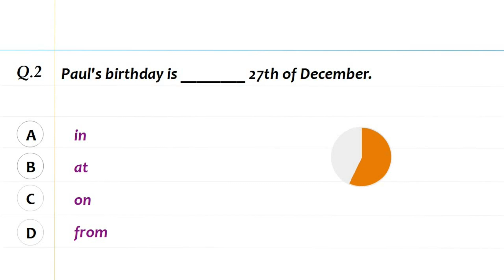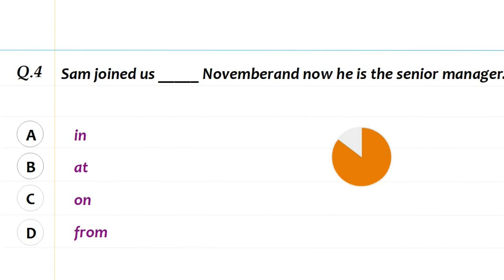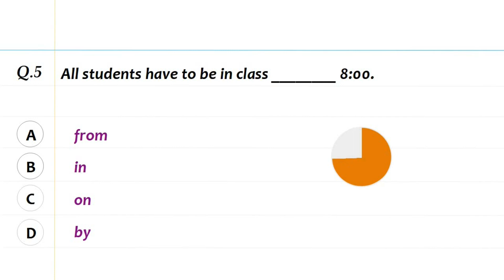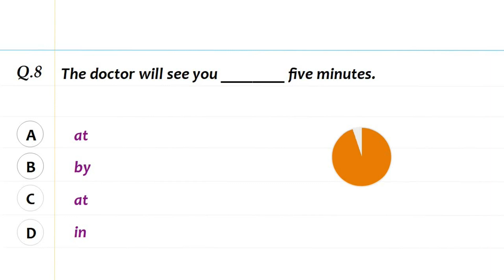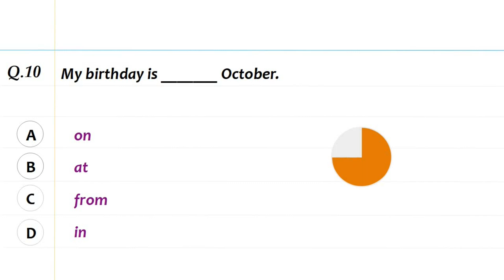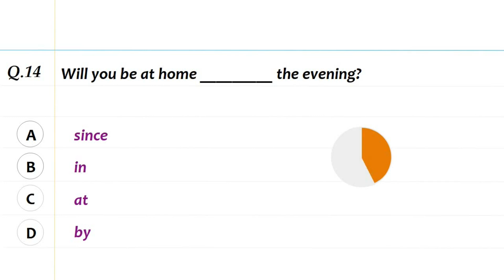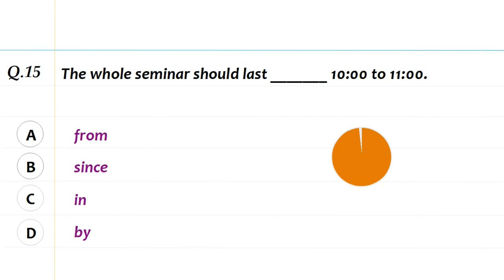Preposition of Time Quiz 2 | Quiz on Preposition by Quality Education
In this video, you will learn and practice the Preposition of Time.